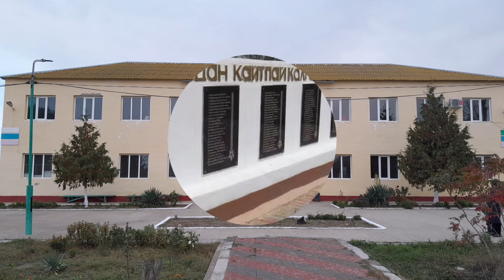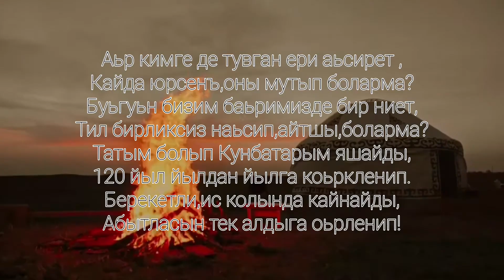Кунбатар 120 лет